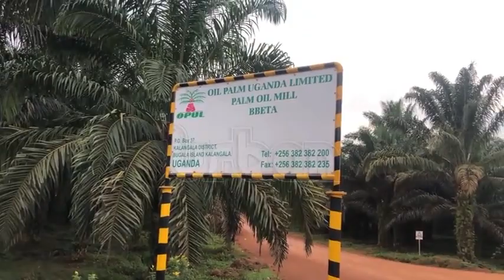Paving way for power line to connect villages